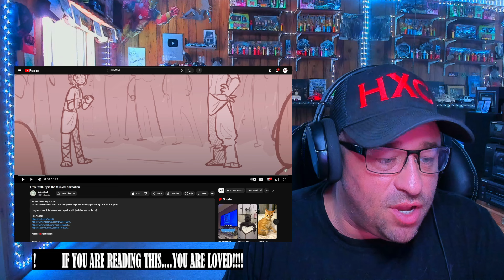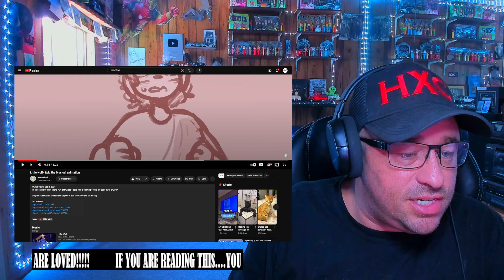Little wolf- Epic the Musical animation REACTION!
Use this address:
Highly Combustible

Show @irunakichan6745 some love!